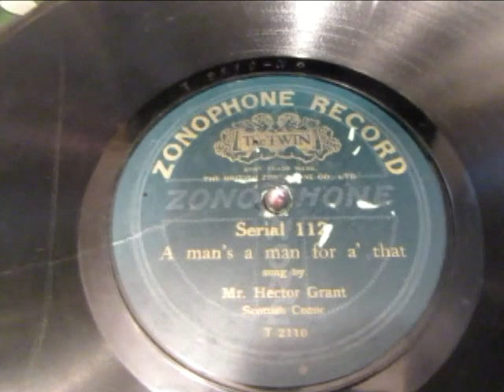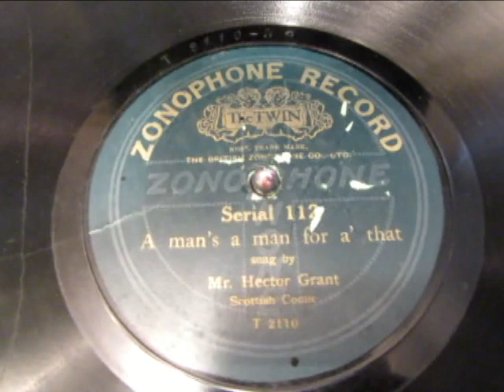A Man's a Man for A' That - Robert Burns - Hector Grant aka Peter Dawson - 78 rpm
Here's A Man's a Man for A' That by Robert Burns sung Hector Grant aka Peter Dawson from a rare  78 rpm shellac recorded recorded in 1909. Hector Dawson was in fact the Australian Bass Baritone of Scottish descent Peter Dawson doing a very convincing Scottish Accent.

Peter Smith Dawson (31 January 1882 – 27 September 1961) was an Australian bass-baritone and songwriter.[1] Dawson gained worldwide renown through song recitals and many best-selling recordings of operatic arias, oratorio solos and rousing ballads during a career spanning almost 60 years.

The gramophone was a major factor in the promotion and progression of Dawson's career. He made his first 78-rpm acoustic recordings in 1904, and continued to release songs for EMI and HMV until 1958, by which time vinyl stereo LPs had been introduced. Estimates of the number of his published recordings range from 1,500 (a recent biography) to as high as 3,500 (quoted in his autobiography). His first efforts were made for Edison-Bell on wax cylinders in 1904. After a few experimental run-throughs, record producer Fred Gaisberg signed Dawson to an exclusive contract to cut discs for the Gramophone Company (the predecessor of HMV/EMI) in 1906; he continued, however, to record on cylinders for Edison until that company closed its London studios not long before World War I erupted. Dawson's standard repertoire rapidly became a mainstay of the HMV catalogue. In addition to the HMV titles appearing under his own name, he recorded Scottish songs popularised by Harry Lauder under the pseudonym Hector Grant, for the sister Zonophone record label.
In 1906, Dawson participated in the first series of partially complete Gilbert and Sullivan opera recordings, together with other studio recording artists. Beginning in 1919, he took part in an extensive series of musically complete recordings of Gilbert and Sullivan operettas with members of the D'Oyly Carte Opera Company, under the supervision of Rupert D'Oyly Carte, and conducted by HMV staff conductor George W. Byng. By 1920 he is said to have achieved total record sales of five million discs. After the First World War, audio technology was improving, and he recut many of his more popular titles during the early 1920s. With the introduction of electrical microphone recording in 1925, the core body of his work was committed once again to disc, including new Gilbert and Sullivan versions under Sir Malcolm Sargent. Dawson's electrical recordings from the late 1920s and early 1930s had the longest shelf-life, and most households owned at least one (Brian Rust 1979). By the Second World War his record sales had topped the 12 million mark.
In 1955 he visited the recording studios for the last time where (in experimental stereo) he recorded tracks with the London Symphony Orchestra conducted by Charles Mackerras. These included a moving rendition of Albert Arlen's setting of "Clancy of the Overflow" (to the poem of Banjo Paterson). The achievement is all the more remarkable when it is remembered that at this time Dawson was 73 years of age and had had a career of some fifty years.

"Is There for Honest Poverty", commonly known as "A Man's a Man for A' That", is a 1795[1] Scots song by Robert Burns, famous for its expression of egalitarian ideas of society, which may be seen as expressing the ideas of liberalism that arose in the 18th century.